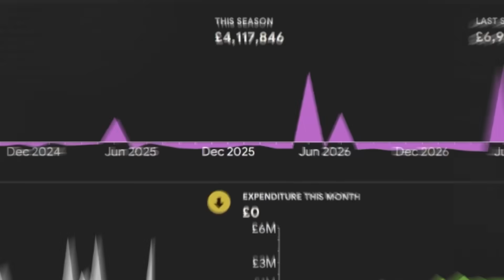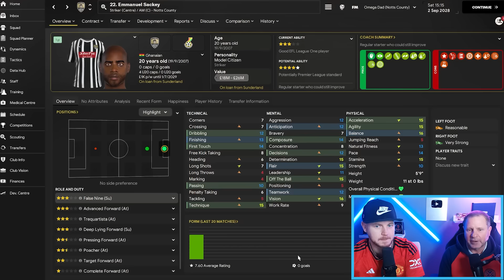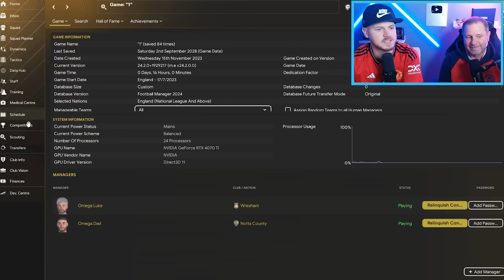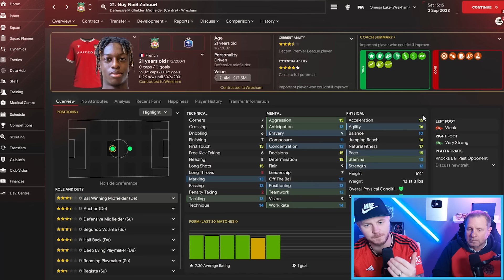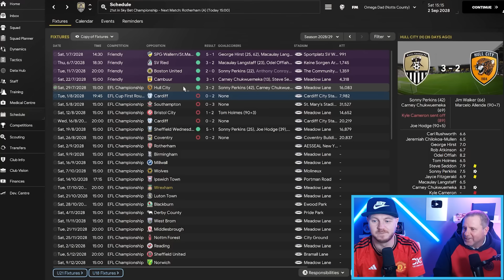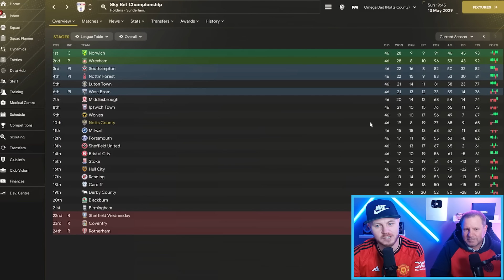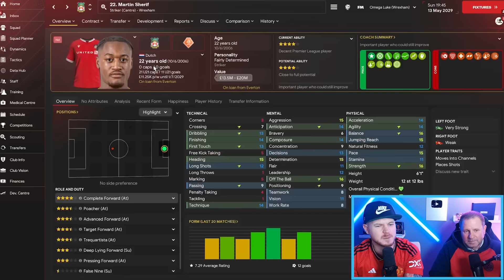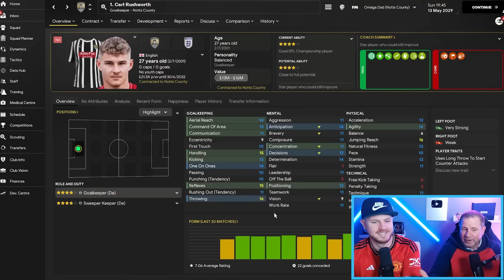HUGE Summer Transfers in the Ultimate Father vs Son Challenge